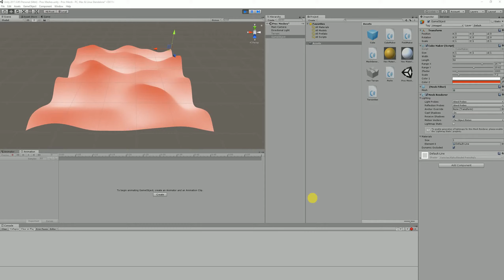Proc Terrain with colors